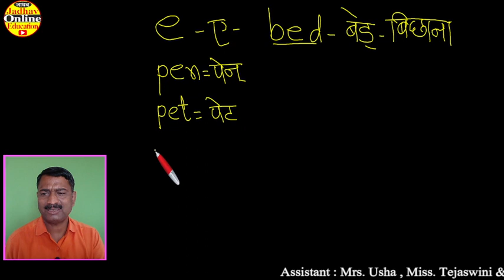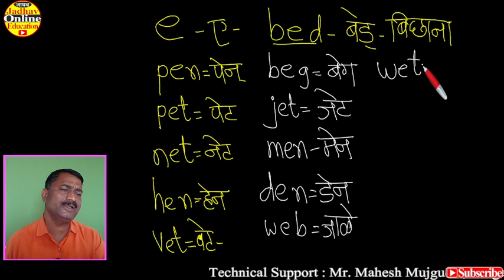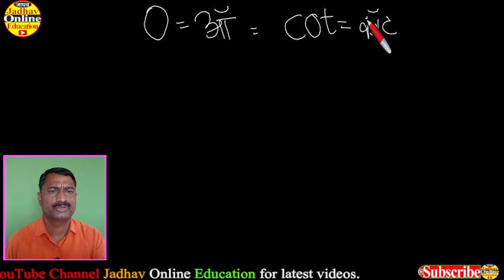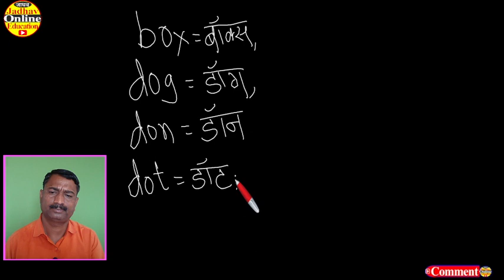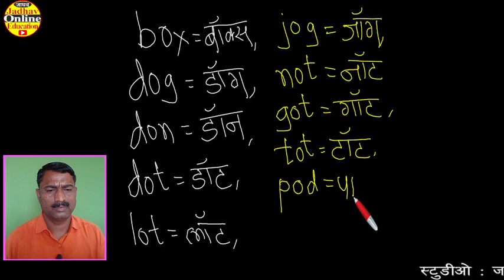Spelling Vowels and Consonants | Spoken English Marathi Part 2 | इंग्रजी वाचायला शिका मराठीतून